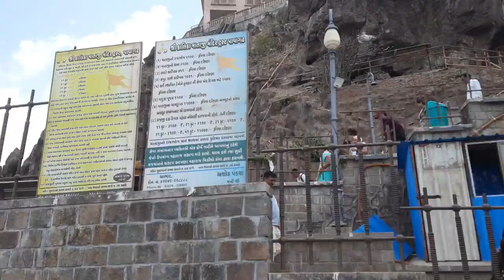Mahakaali Mandir Pavagarh Gujarat | Gujarat tour ♥️